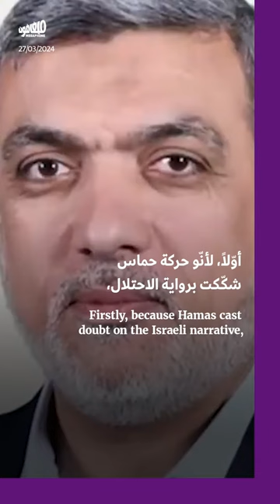اغتيال مروان عيسى: الإعلان الإسرائيلي لا يحسم اللغز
بعد أسبوع على إعلان الإدارة الأميركيّة اغتيال القيادي في حركة_حماس، مروان_عيسى، في غزة، زعم جيش الاحتلال أمس على لسان المتحدث باسمه التثبّت من الاغتيال، بينما شكّكت حركة حماس بالخبر من دون أن تؤكده أو تنفيه تماماً.